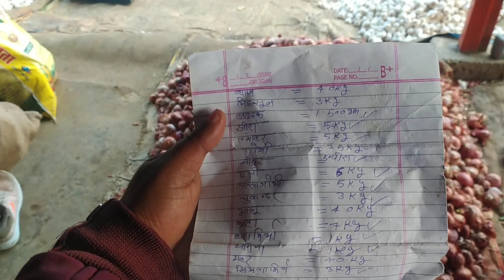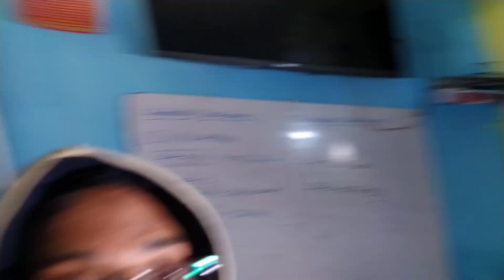बहन की शादी Sister's wedding